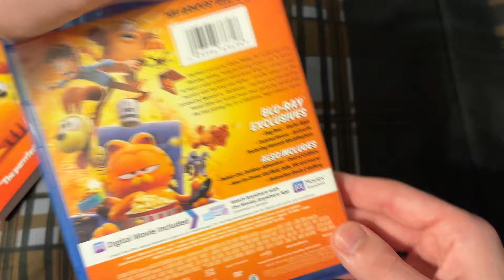The Garfield Movie Blu-ray Overview